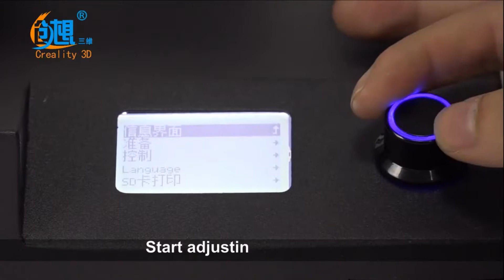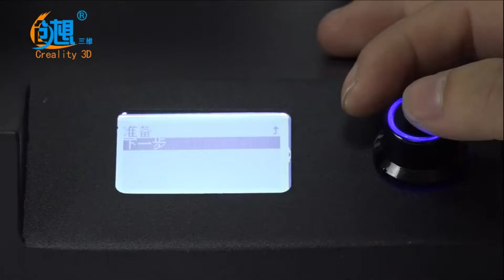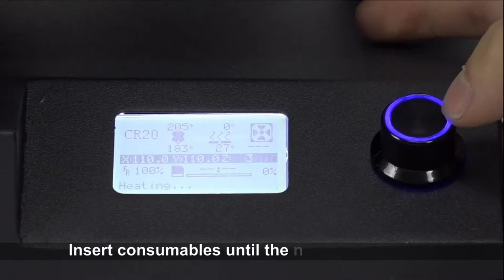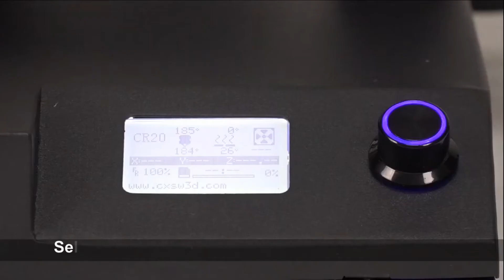Creality3D CR20 [Coupon Inside]